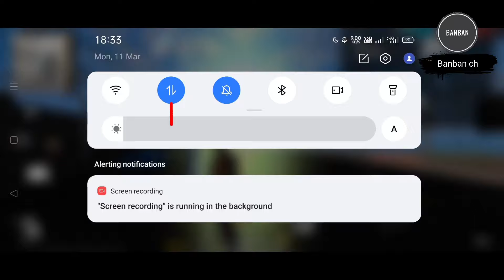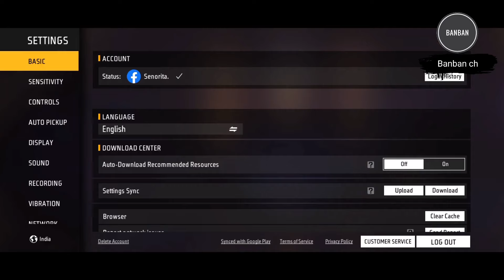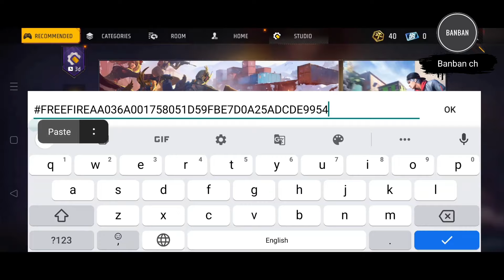FreeFire - บัคมาใหม่2024!!บัคยิงทะลุบัคอมตะ+บัคลอยได้+บัคล่องหน+บัคเก็บแต้มขึ้นแรงค์🔥ไม่ดูถือว่าพลาด